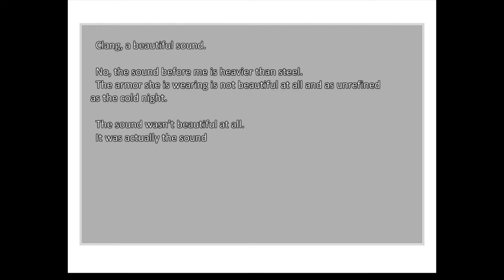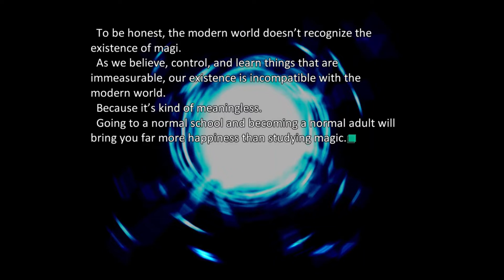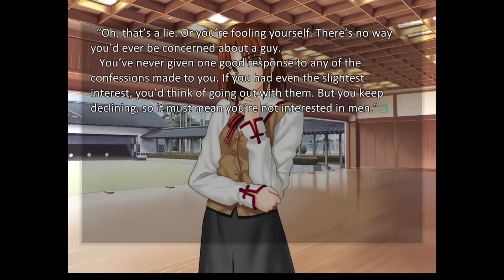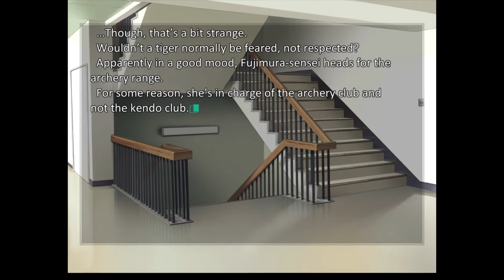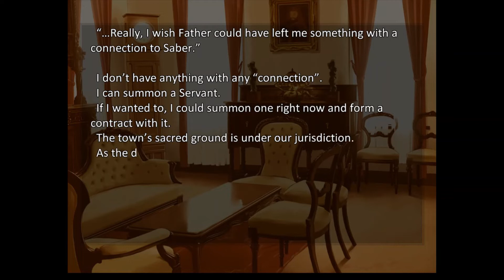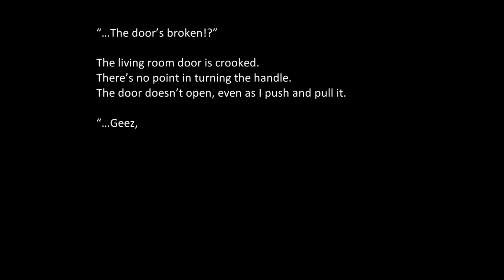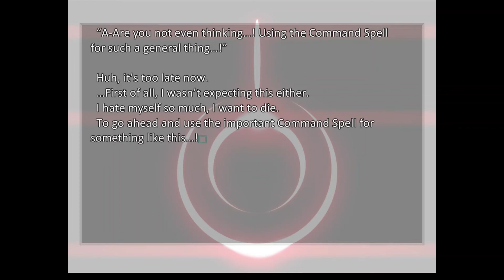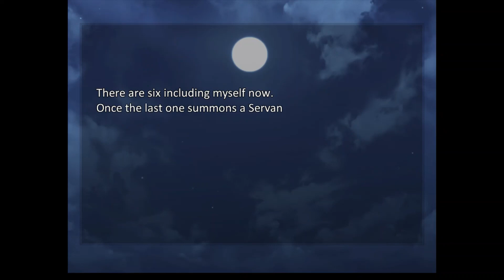Fate/Stay Night Realta Nua - Episode 1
if you get the "kag" error just delete the file called "config.ksc"